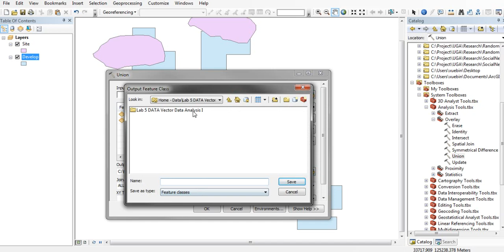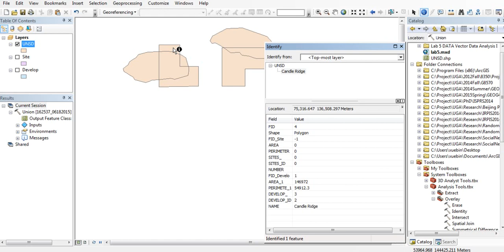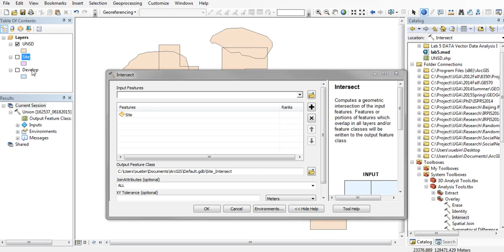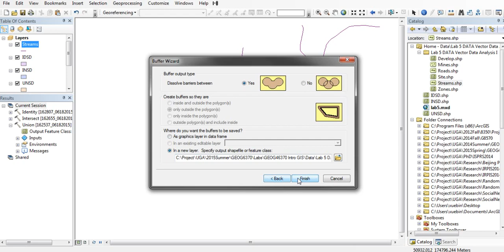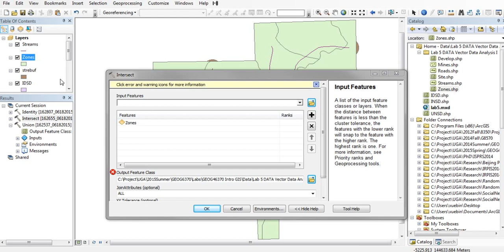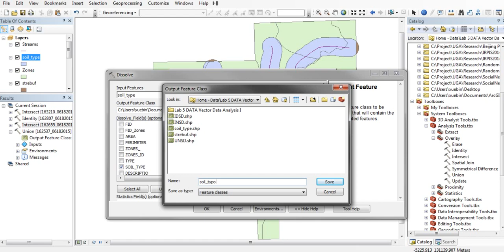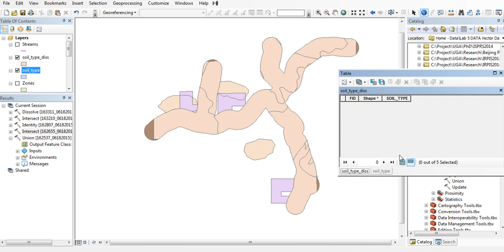Overlay, Buffer, and Dissolve in ArcGIS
Demonstrate some basic spatial analysis in ArcGIS 10.2.2, such as overlay (union, identify, intersect, clip), buffer and dissolve functions.